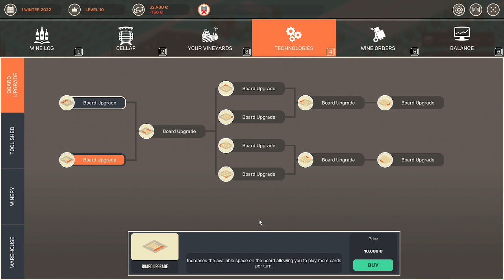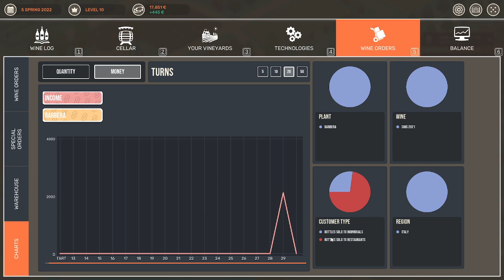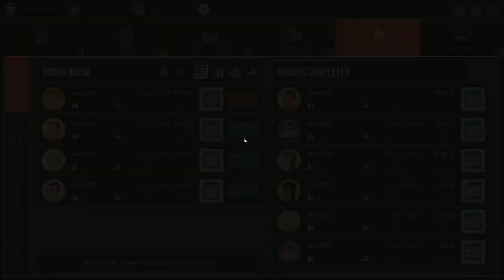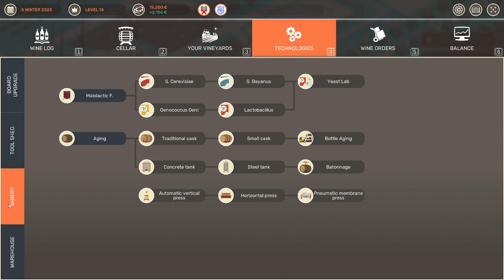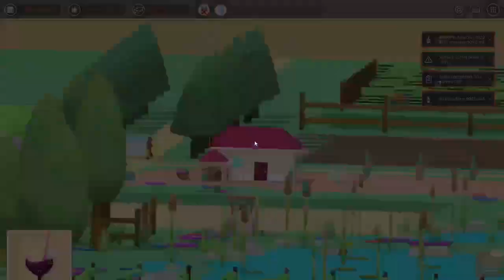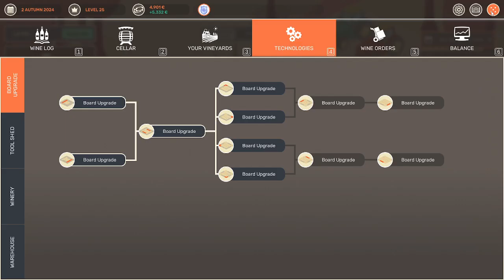Trying Again | Hundred Days (part 10)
RECORDING INFO:
Game Recording Software: OBS Software
Video Editing Software: VideoPad Video Editor
Microphone: Blue Snowball

-Rachelle Cloud